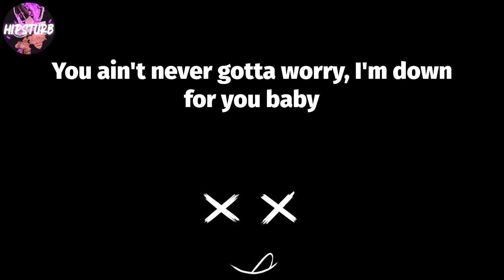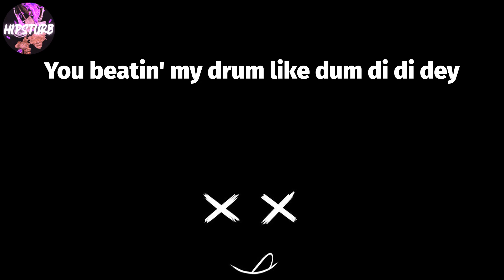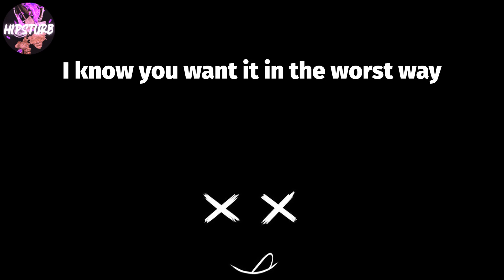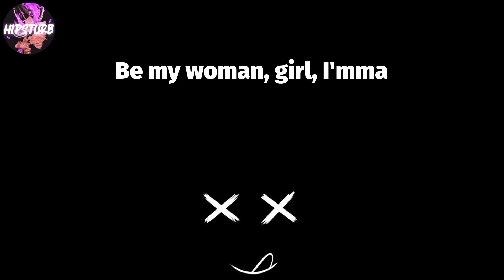David Guetta - Hey Mama (Lyric Video) 👿